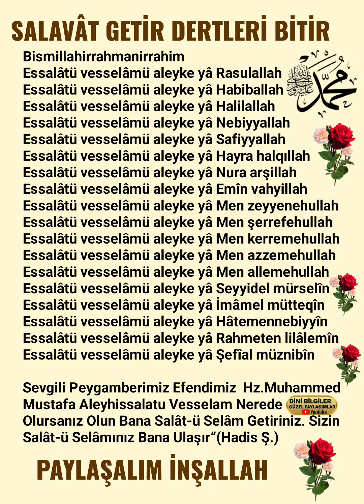SALAVÂT GETİR DERTLERİ BİTİR